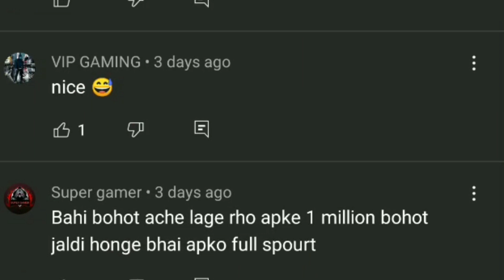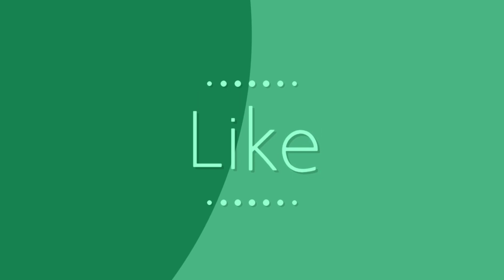बेवक़ूफ़ो की कमी नहीं है (part 5) _ Stupid people on indian road | Epic Moments of Gujju Car Helper.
Accident video.
Bike accident.
Ambulance accident.

4×4 creta off roading.